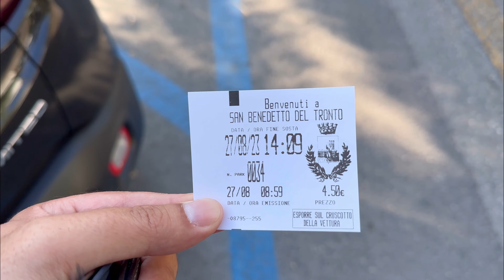Ne-am mutat in alt oras dar parca dincolo era mai bine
am schimbat locatia datorita faptului sa mai vedem si alt ceva in prima parte am dat gres cu locatia dar usor usor sa reglat situatia si a fost inca o zi de ne uitat la mare in San Benedetto del Tronto regiunea Marche